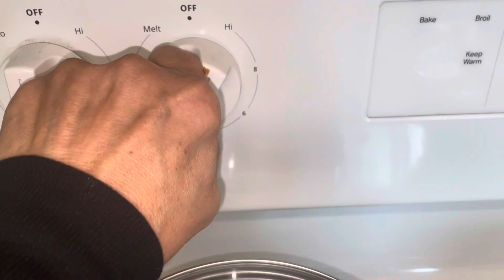How To Make Breakfast Omelette With Toast